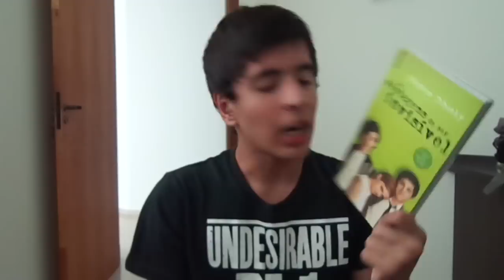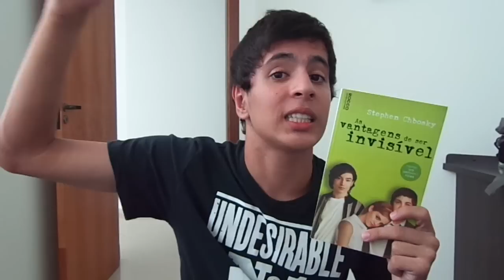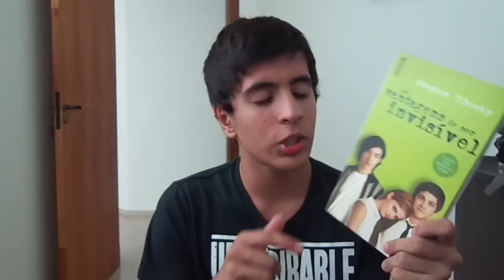AS VANTAGENS DE SER INVISÍVEL